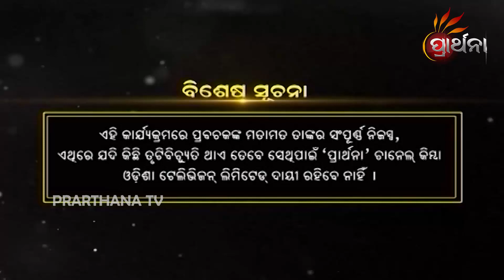Mala Maasa Mahatmya | Ep - 21 | 24th Sptember Mala Maasa Mahatmya | Prarthana